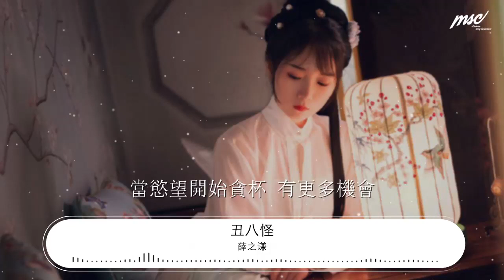薛之謙 - 醜八怪『醜八怪 能否別把燈打開』【動態歌詞Lyrics】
醜八怪

00:00  作詞 : 甘世佳
00:01  作曲 : 李榮浩
00:19 如果世界漆黑 其實我很美
00:23 在愛情裏面進退 最多被消費
00:27 無關痛癢的是非
00:29 又怎麼不對 無所謂
00:35 如果像你一樣 總有人讚美
00:38 圍繞着我的卑微 也許能消退
00:42 其實我並不在意 有很多機會
00:46 像巨人一樣的無畏
00:48 放縱我心裏的鬼
00:50 可是我不配
00:53 醜八怪 能否別把燈打開
01:01 我要的愛 出沒在漆黑一片的舞臺
01:08 醜八怪 在這曖昧的時代
01:16 我的存在 像意外

01:37 有人用一滴淚 會紅顏禍水
01:40 有人丟掉稱謂 什麼也不會
01:44 只要你足夠虛僞
01:46 就不怕魔鬼 對不對
01:52 如果劇本寫好 誰比誰高貴
01:56 我只能沉默以對 美麗本無罪
02:00 當慾望開始貪杯 有更多機會
02:03 像塵埃一樣的無畏
02:06 化成灰誰認得誰管他配不配
02:11 醜八怪 能否別把燈打開
02:18 我要的愛 出沒在漆黑一片的舞臺
02:26 醜八怪 在這曖昧的時代
02:34 我的存在 不意外
03:02 醜八怪 其實見多就不怪
03:10 放肆去high 用力踩
03:14 那不堪一擊的潔白
03:17 醜八怪 這是我們的時代
03:25 我不存在 才意外